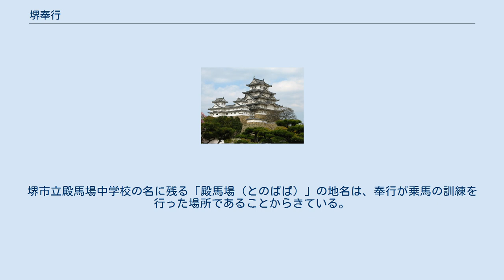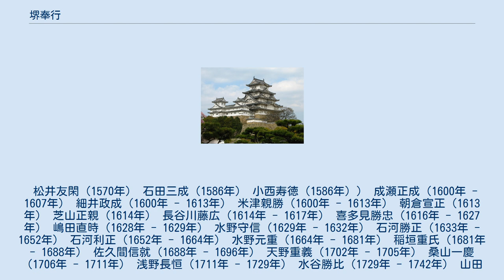堺奉行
堺奉行（さかいぶぎょう）は、江戸幕府が江戸以外の幕府直轄領（天領）内の重要な場所に置いた遠国奉行の一つで、堺及び和泉・河内両国の天領を統治した。
前身は中世に設けられた堺政所（さかいまんどころ）である。
堺奉行は老中支配の元に置かれ、城中では芙蓉の間席で奈良奉行の次席。
配下は与力10騎・同心50人（一時与力6騎・同心40人となる）、足高は役高1000石・役料現米600石であった。
 役務は、堺に出入する船舶とその荷物の点検、防備及び和泉の政務であった。
小事は堺奉行が取計らうが、入り込んでいる事態は大坂町奉行へその対処を任せた。
 中世、堺は会合衆らの自治により統治されてきたが、堺を勢力下に収めた織田信長は、商業・貿易の要地である堺を統治するため、1570年に松井友閑を堺政所に任じたが、これが堺奉行の前身となる。
豊臣秀吉の下で、石田三成も堺政所を務めていた。
 1600年、徳川家康が成瀬正成、米津親勝、細井政成を堺政所に任じ、これが後の堺奉行へと続く。
原則として奉行は一人であるが、元和の頃まで兼務なども含め、複数人が奉行として存在したようである。
1614年に堺は幕府の直轄下となった。
 1615年の大坂夏の陣で全焼した堺の復興の際には、堺奉行を兼務していた長崎奉行の長谷川藤広が、地割奉行風間六右衛門に命じて復興・区画整理（元和の町割り）を行った。
1618年に堺政所から堺奉行に改称した。
 堺奉行の存在感は、一時喜多見勝忠が摂河泉の奉行を兼ねるなど大きかったものの、大坂への経済集中と新大和川開削以後の堺浦の滞砂現象による港の衰退が重なって、重要性が相対的に衰退していった。
それに伴い堺奉行の地位は低下していき、和泉・河内の天領に対しては刑事と一部の公事のみを管轄するのみとなった。
 1696年2月には、堺奉行が廃止され、堺は大坂町奉行の管轄となった。
その後1702年11月に堺奉行が再設置されたものの、引き続き大坂町奉行の指揮下に置かれて、与力6騎、同心40人に削減された。
1711年になって旧制の10騎・50人体制に復帰した。
なお、天保年間には堺奉行は大坂町奉行へのステップとなり、矢部定謙、跡部良弼、久世広正などがこのコースを辿っている。
 1867年8月、慶応の改革によって堺奉行が再び廃止され、堺は大坂町奉行の管轄となった。
しかし、明治維新直後に、大阪裁判所（大阪府の前身）が堺奉行所跡に出張所を設置し、程なく堺役所と改称。
そして、1868年6月に大阪府から分離するかたちで堺県が発足すると堺役所がそのまま堺県庁となった。
 1881年2月、堺県が廃止され、堺は再び大阪府に編入された。
もと堺奉行所跡にはその後も1889年の市制施行から1944年の堺東移転まで堺市役所が設置されていた。
 当初の場所は不明だが、元和の町割り以後は車之町東2・3丁と櫛屋町東2・3丁にまたがる場所にあった。
堺市立殿馬場中学校の名に残る「殿馬場（とのばば）」の地名は、奉行が乗馬の訓練を行った場所であることからきている。
 松井友閑（1570年） 石田三成（1586年） 小西寿徳（1586年）） 成瀬正成（1600年 - 1607年） 細井政成（1600年 - 1613年） 米津親勝（1600年 - 1613年） 朝倉宣正（1613年） 芝山正親（1614年） 長谷川藤広（1614年 - 1617年） 喜多見勝忠（1616年 - 1627年） 嶋田直時（1628年 - 1629年） 水野守信（1629年 - 1632年） 石河勝正（1633年 - 1652年） 石河利正（1652年 - 1664年） 水野元重（1664年 - 1681年） 稲垣重氏（1681年 - 1688年） 佐久間信就（1688年 - 1696年） 天野重義（1702年 - 1705年） 桑山一慶（1706年 - 1711年） 浅野長恒（1711年 - 1729年） 水谷勝比（1729年 - 1742年） 山田利信（1742年 - 1747年） 稲生正甫（1747年 - 1756年） 池田政倫（1756年 - 1758年） 小笠原信用（1758年 - 1760年） 坂部明之（1760年 - 1772年） 石野範至（1772年 - 1777年） 佐野政親（1777年 - 1781年） 山崎正祥（1781年 - 1784年） 贄正寿（1784年 - 1796年） 成瀬正定（1796年 - 1797年） 仙石政寅（1797年 - 1800年） 矢部定令（1800年 - ...